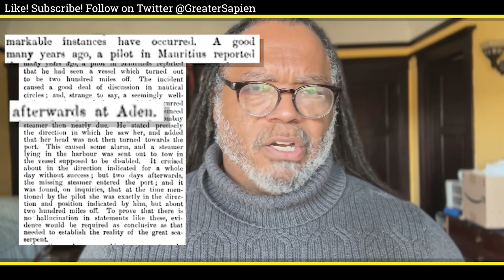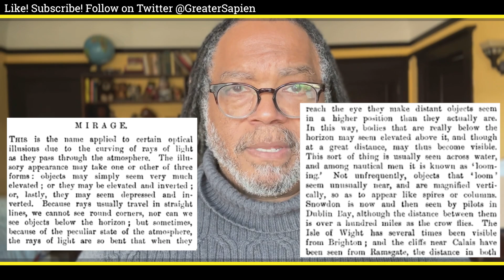"200 Proofs" Debunked #80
Debunking Eric Dubay's 80th claim:
"In Chambers’ Journal, February 1895, a sailor near Mauritius in the Indian Ocean reported having seen a vessel which turned out to be an incredible 200 miles away! The incident caused much-heated debate in nautical circles at the time, gaining further confirmation in Aden, Yemen where another witness reported seeing a missing Bombay steamer from 200 miles away. He correctly stated the precise appearance, location, and direction of the steamer all later corroborated and confirmed correct by those onboard. Such sightings are absolutely inexplicable if the Earth were actually a ball 25,000 miles around, as ships 200 miles distant would have to fall approximately 5 miles below line of sight!"